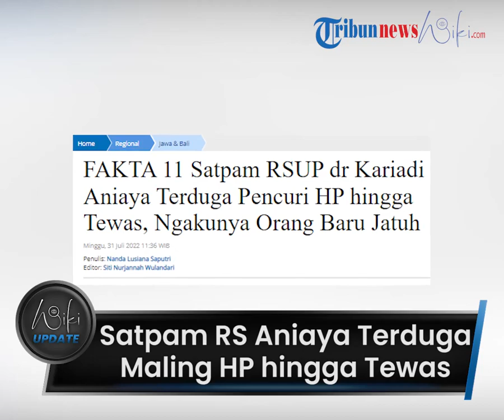11 Satpam RS dr Kariadi Semarang Terlibat Penganiayaan Terduga Maling Hp, Korban Tewas sebelum ke RS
TRIBUN-VIDEO.COM - Belasan Satpam RS dr Kariadi Semarang, Jawa Tengah terlibat pengeroyokan terhadap seorang pria terduga maling handphone.

Pria yang kini masih belum diketahui identitasnya diduga ditendang dan dipukul hingga tewas.

Bahkan saat dibawa ke rumah sakit, para tersangka mengaku korban meninggal lantaran jatuh.

Dikutip dari Tribunnews.com, pelaku berjumlah 11 orang yang juga satpam RSUP Kariadi itu yakni AW (41), AL (26), WF (27), AK (36), YA (27), ANC (31), EW (30), AR (37), RAR  (22), GS (25), S (29).

Dari hasil visum luar, penyebab utama kematian korban karena pendarahan hebat di otak akibat kekerasan benda tumpul.

"Akibatnya korban mati lemas, korban diduga sudah meninggal saat dibawa ke IGD oleh para tersangka," kata Kasat Reskrim Polrestabes Semarang, AKBP Donny Lambantoruan, Jumat (29/7/2022), dilansir Tribun Jateng.

Hal ini diungkapkan Kasat Reskrim Polrestabes Semarang AKBP Donny Lumbantoruan pada Jumat (29/7).

Donny menjelaskan, awal mula insiden penganiayaan ini terjadi saat seorang pengunjung rumah sakit mengaku menangkap pria terduga pencuri yang beraksi di rumah sakit pada Rabu (27/7).

Korban dituduh mengambil ponsel, sehingga pria itu diinterogasi oleh para satpam.

Penganiayaan itu terjadi karena korban hanya diam saat diintrogasi pelaku.

Bahkan, korban yang sudah meninggal dunia itu sempat dilarikan ke IGD RS Kariadi.

Ia dibawa dengan keterangan karena baru saja jatuh.

Namun petugas jaga merasa curiga dengan tanda kekerasan di tubuh korban.

Kini sebelas pelaku tersebut di kenai Pasal KUHP tentang penganiayaan yang menyebabkan kematian.

Buntut kejadian tersebut, pihak RSUP dr Kariadi memutus kerjasama dengan seluruh satpam yang terlibat.

"Sekarang sudah ada penggantinya semua," kata Parna.

(Tribun-Video.com/Tribunnews.com)

Artikel ini telah tayang di Tribunnews.com dengan judul FAKTA 11 Satpam RSUP dr Kariadi Aniaya Terduga Pencuri HP hingga Tewas, Ngakunya Orang Baru Jatuh,